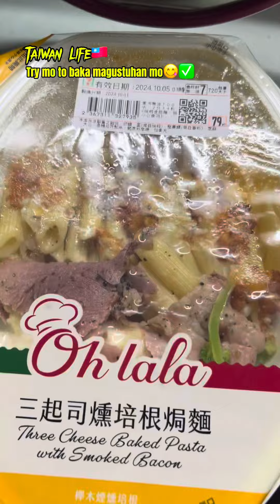Oh lala! may namiss ako pag umuulan😲